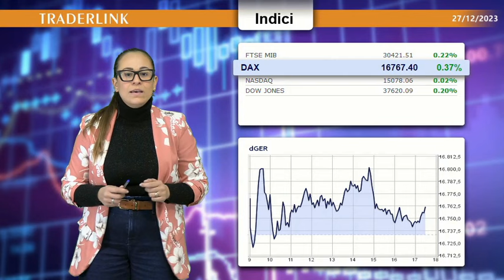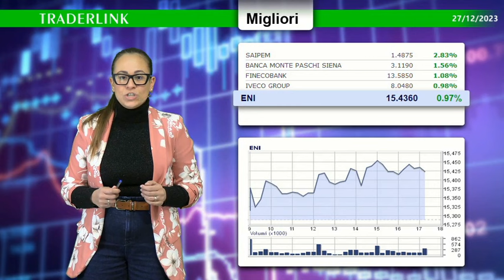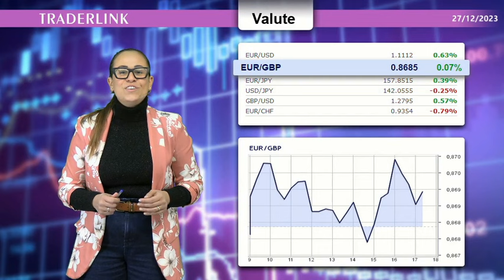📉 Mercati Europei timidi dopo la pausa natalizia. Anche Wall Street apre piatta.📊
Saipem in brillante recupero, mentre soffrono le utilitis. Eni impegnata in importanti progetti di robotica conquista un posto tra i migliori.

L'euro dollaro torna in carreggiata con nuovi massimi.